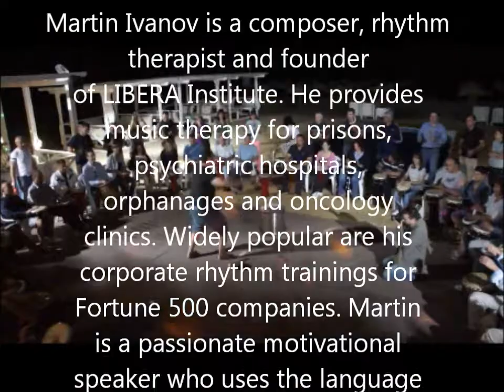Black Sea Rhythm Adventures with Martin Ivanov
Our new corporate rhythm program in Drum Circle style near the sea! :)